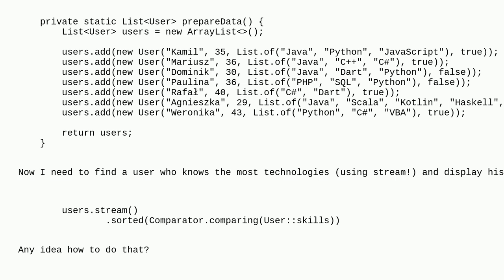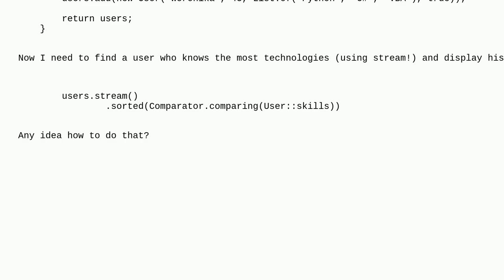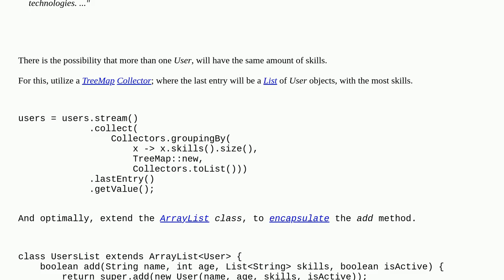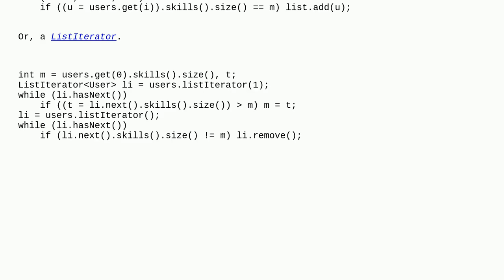Sort a list of objects by size of collection in member field, using streams in Java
A special thanks goes out to the community

  java